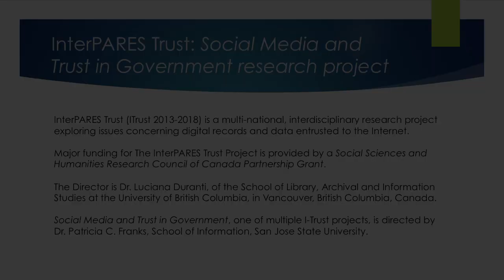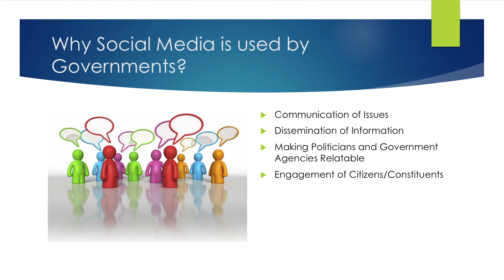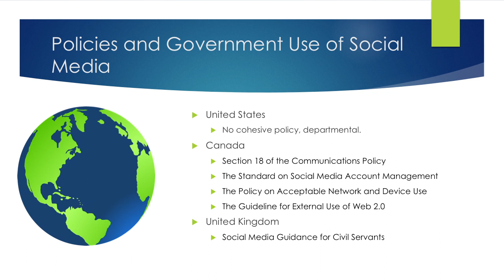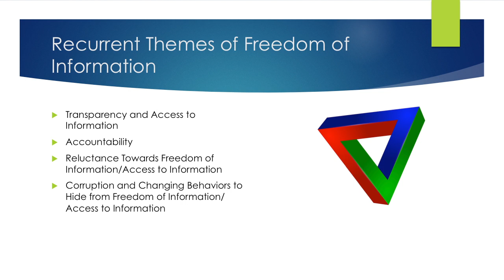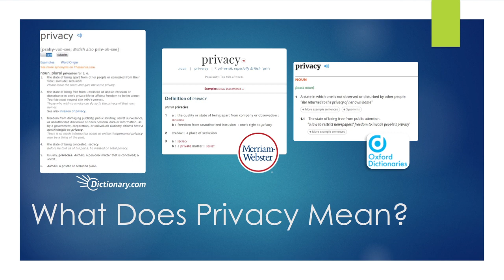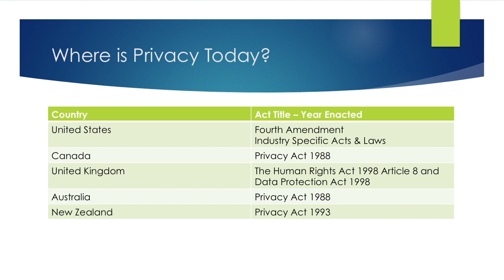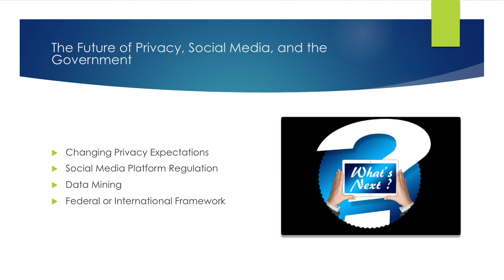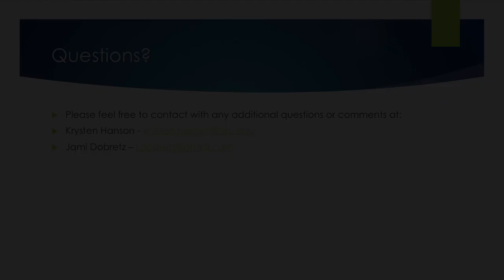Federal Government Social Media Use: The Balance Between Freedom of Information and Privacy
Abstract:
This online presentation discusses the federal government’s use of social media and the balance between freedom of information and privacy. It will closely examine the social media platforms employed by the federal governments of five countries, along with a discussion of associated policies, reasons and issues. The guest speakers will also cover the freedom of information acts, privacy laws, regulations, and policies implemented within these same countries.

Biography: Krysten Hanson
Krysten Hanson is a student in the Master of Archives and Records Administration degree program at the San José State University School of Information. She lives in Spokane, Washington, where she works as a health records technician for a local community health association.

Biography: Jami Dobretz
Jami Dobretz is finishing her last semester in the Master of Archives and Records Administration degree program at the San José State University School of Information. She recently worked as a records coordinator for a non-profit health plan service provider and aspires to pursue a career in records management after graduation.